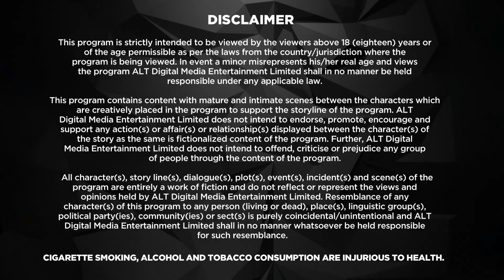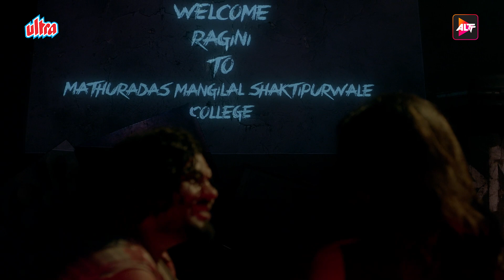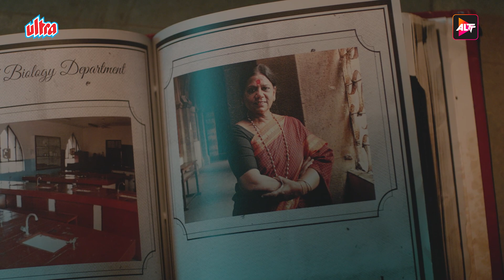तुम्हारे प्यार में मैं पूरा पागल हो चूका हूँ - Ragini MMS - Episode 01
The story revolves around the life of Simran (Riya Sen), and Ragini (Karishma Sharma). The uncanny haunting that they witness at an old deserted college is at the heart of this story. Running behind the scandalous MMS CD, which has thrilling mysteries and dark secrets to unwind, is what awaits the two in search to fight the freakish energy that surrounds them.

Cast
Karishma Sharma as Ragini
Siddharth Gupta as Rahul
Riya Sen as Simran
Nishant Singh Malkani as Raj
Dilnaz Irani as Kavita
Shreya Gupto as Zoya
Katie Iqbal as Sonia Sehgal
Harssh A. Singh as Principal Rajat Kapoor
Raquib Arshad as Anshuman and Old woman
A. R. Rama as Chowkidar Raju
Deepak Kalra as Shakti
Sakshi Pradhan as Simon
Rakshanda Khan as Bharati Varma
Priyanka Bora as Aarti